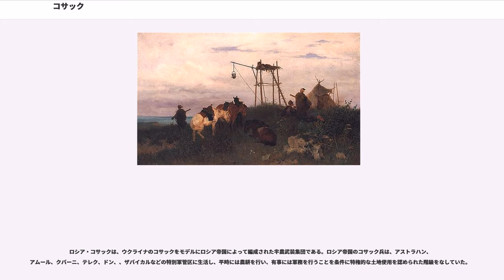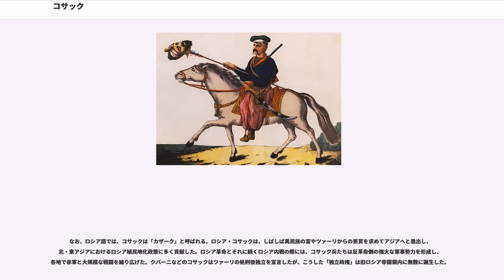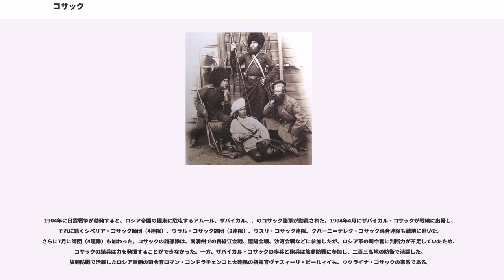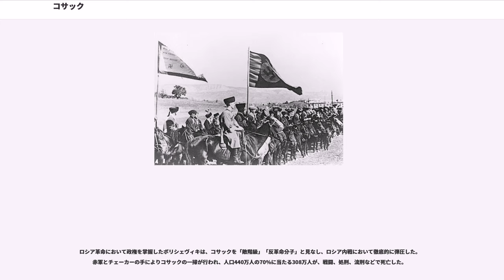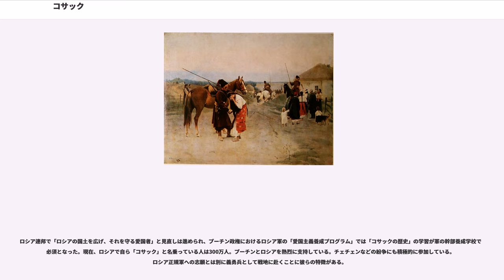コサック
コサック（、哥薩克）は、ウクライナと南ロシアなどに15世紀以降に帝政ロシアの農奴制から逃亡した農民や没落貴族で形成された独特の軍事的共同体、またはその共同体の一員である。18世紀以降から帝政ロシアによる自治剝奪後に国境警備や領土拡張の先兵、国内の民衆運動の鎮圧などを行った。

コサックの起源については不明な点が多い。15世紀後半にコサックは、ウクライナの中南部、「荒野」という草原地帯で発祥し、ドニプロ川の中流を中心とするザポロージャ地方に根拠地を築いた。16世紀にコサックの一部はドン川の下流に移住し、そこで新たな根拠地を創立した。それらのコサックはザポロージャ・コサックとドン・コサックと呼ばれ、コサック諸軍の中で最古軍であった。初期のコサックは、没落した欧州諸国の貴族と遊牧民の盗賊によって構成され、河川が豊かな土地を有する自治共同体を編成し、黒海・アゾフ海の北岸地帯で略奪行為を行い、東欧におけるキリスト教の世界の先隊としてイスラムの諸勢力と戦った。

16世紀後半にコサックは隣国の保護を受け、正式な軍団として公認された。ウクライナのザポロージャ・コサックはポーランド・リトアニア共和国に属するようになり、ドン・コサックはロシア・ツァーリ国に依存するようになった。しかし、両国はコサックを軍事力として利用しながら、コサックの自治権を縮減してコサックの領地を自国にものにする政策を実行していたためにコサックはしばしば保護国に対して叛乱を繰り返した。

叛乱の中で特に規模が大きかったのは1648年のフメリヌィーツィクィイの乱と1670年のラージンの乱であった。後者はドン・コサックの失敗に終わり、ドン地帯はロシア領となった。それに対して、前者はウクライナにおけるザポロージャ・コサックの国家を誕生させ、ポーランド・リトアニア共和国の衰退を促した。コサックの国家は、独立を維持するためにロシアの保護を受けたが、ポーランド王国、オスマン帝国、クリミア・ハン国に対する盾となり、東欧におけるロシアの強国化に貢献した。

17世紀後半から18世紀にかけてロシアに対しドン・コサックは、ラージンの乱（1670年 - 1671年）、、プガチョフの乱（1773年 - 1775年）などを起こしたが、いずれもロシア軍によって鎮圧された結果、ドン・コサックは完全にロシアの体制に取り込まれた。一方、ザポロージャ・コサックは大北方戦争の際にロシアに反発したり、コサック国家の近代化によって自国存続を強く意識したりしていたので、18世紀末に「分離主義者」としてロシア帝国によって滅亡させられた。

19世紀に入ると、ロシアにおけるコサックは貴族・聖職者・農民・商人とならぶ階級の一つとなり、税金免除の引き換えに騎兵として常の兵役の義務が課された。ロシアはザポロージャ・コサックとドン・コサックをモデルに植民地化すべく地域において十数のコサック軍団を編成し、それらを国境防備や治安維持などのために活用した。コサック諸軍団の中に、ドン・コサックと並んで、カフカズ戦争やロシア・トルコ戦争に高名をあげたクバーニ・コサックの役割が大きかった。

1917年にロシア革命が勃発してロシア内戦が始まると、ウクライナ、ドン、クバーニにおいてコサック三国が独立を宣言した。三国はロシア白軍およびシベリアのコサック諸軍と共にロシアの共産党とその赤軍に抵抗したが、敗北した。1918年から1920年にかけてコサック階級は排除され、コサック諸軍は廃軍となった。内戦後、裕福なコサックの一部は欧米諸国へ逃亡したが、残されたコサックは共産党による苛烈な弾圧の対象となった。ソビエト政府はコサックの大部分とそれらの家族全員を死刑もしくは流刑し、ホロドモールによって餓死させた。そのため第二次世界大戦においてコサックの残党はドイツ軍に味方し、ソ連軍と戦った。ドイツの敗北とともに、コサックは共同体としての姿を消した。

ソ連崩壊後、ウクライナやロシアの市民団体はコサックの復帰運動を行っている。現在、ウクライナ、ロシア、カザフスタン、アメリカなどにおいて「コサック軍」と名のるいくつかの組織が存在している。組織の活動はコサック文化振興から軍事支援までの広い範囲にわたっている。なお、国のレベルでコサックの遺産を受け継いでいるのはウクライナである。

「コサック」という日本語の単語は英語の「Cossack」の発音記号に書き換えたものであるが、英語の単語はフランス語の「Co...